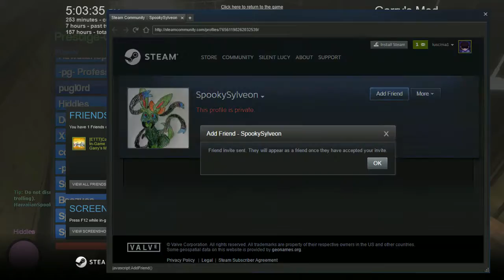-"You Cunt" LOL- Back to Murder Ep.3 11172016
awww shiet